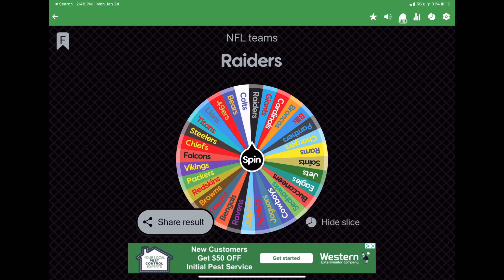Would This Team Go Undefeated? Pt.5